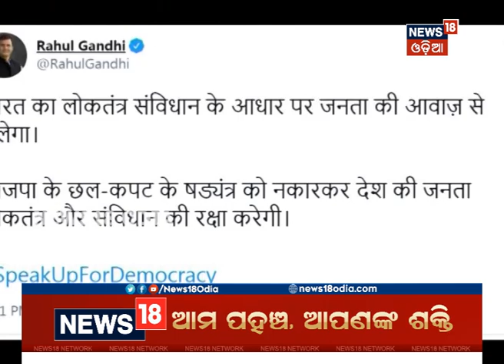ରାଜସ୍ଥାନ ରାଜନୀତି: ଗେହଲଟ୍‌ଙ୍କ ନୂଆ ଚାଲ୍, ଜୁଲାଇ ୩୧ରୁ ବିଧାନସଭା ଅଧିବେଶନ ଡାକିବାକୁ ବାଚସ୍ପତିଙ୍କୁ କଲେ ଅନୁରୋଧ